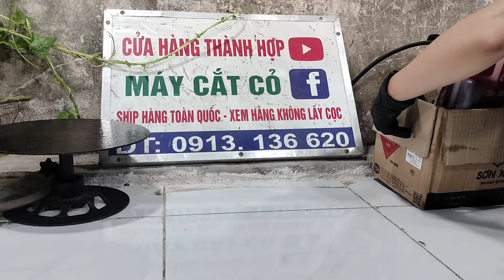26/10/2024 lô U12 may cắt cỏ và cưa xich nhật bãi/0913136620/ Cưa SDW355_Makita_TL231_TLE27